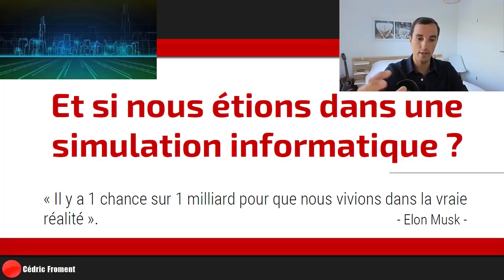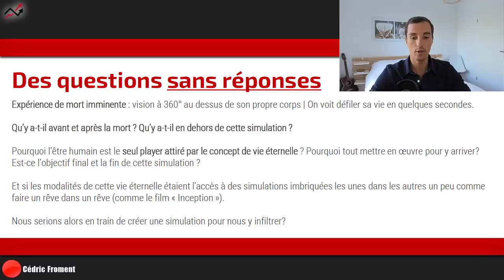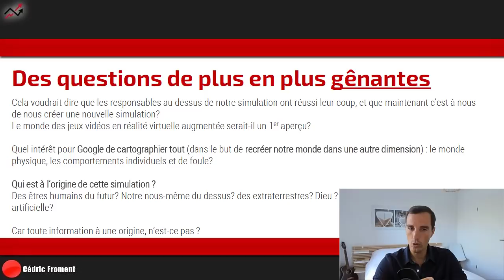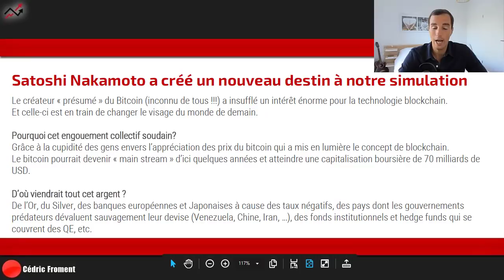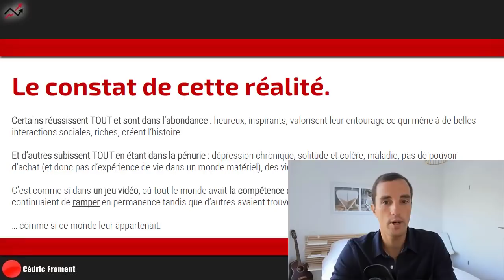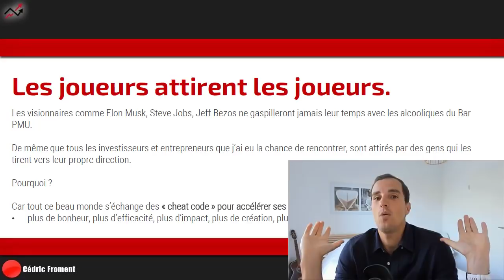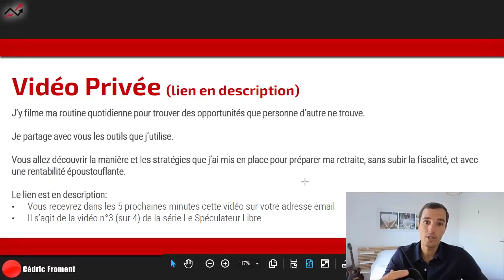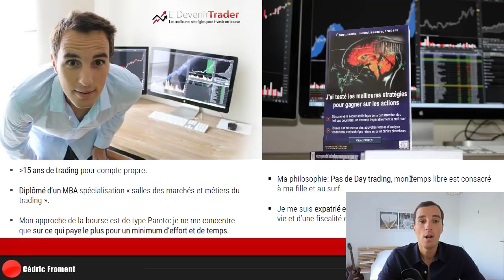Et si nous étions dans une simulation informatique...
Je vous laisse entrer chez moi et vous dévoile ma stratégie globale en bourse